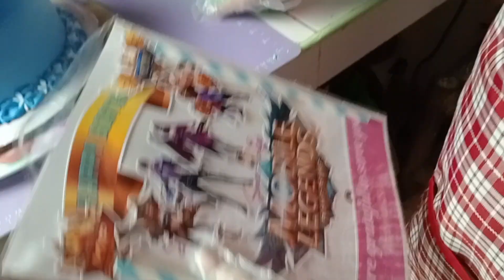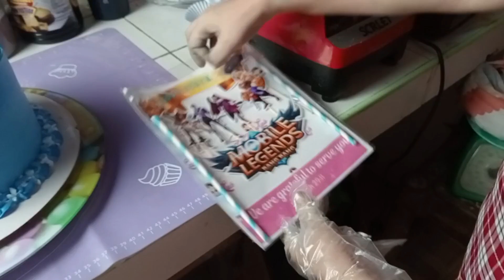Simple cake Design Mobile Legend